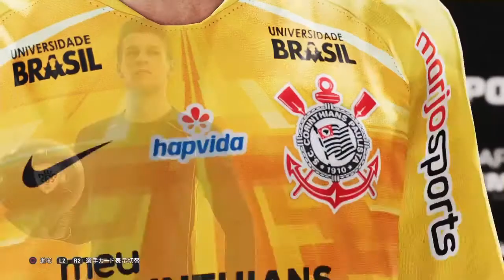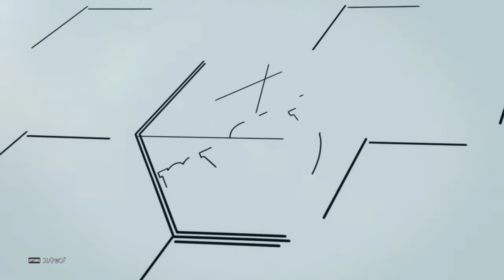マンチェスターC&チェルシーガチャ 喜びカナシミノくりかえしぃ現場～元気なくガチャ配信 ウイイレ 2020 PES2020